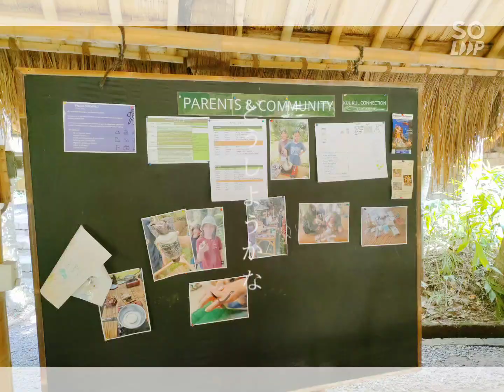Kunjungan ke Green School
Sekolah internasional yang penuh dengan penerapan IKM dan nilai-nilai profil pelajar Pancasila.
semoga bisa menginspirasi dalam merancang suasana pembelajaran yang tenang, nyaman dan menyenangkan.

Kegiatan kunjungan merupakan serangakaian kegiatan Badung Education Fair 2022